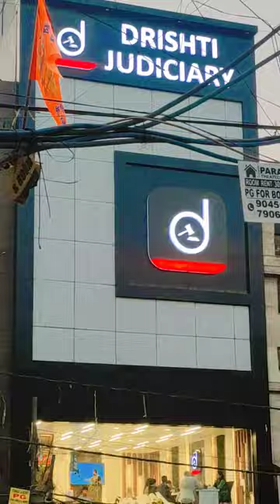drishti judiciary Mukherjee nagar batra ❤️😍